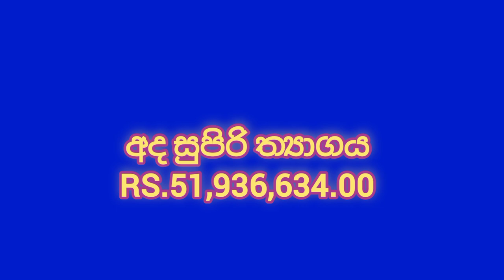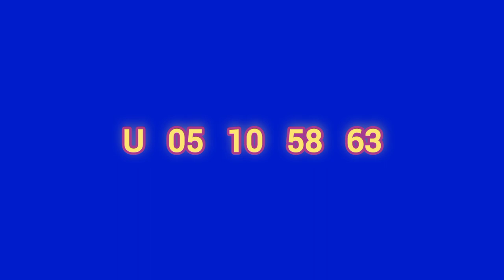Lottery Result |DLB and NLB ලොතරය් දිනුම් අංක 2022.06.05| Lottery Result Sri Lanka | lotharai dinum